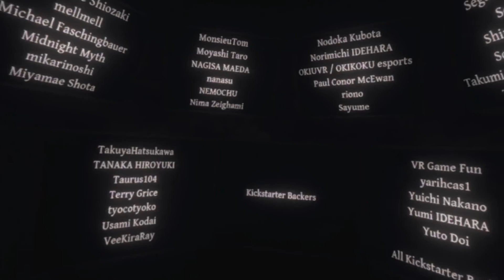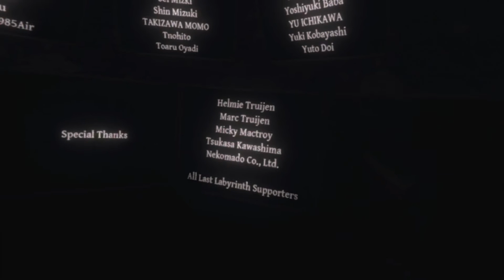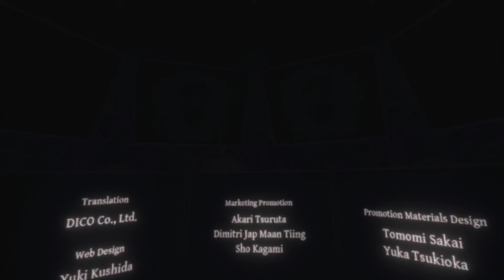終わらない迷宮 【Last Labyrinth】 #17 (完)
今回でラストラビリンス実況は完結となります、最後までお付き合いくださいました皆様、ありがとうございました...！

‹おことわり›
・本動画には謎解きの解法およびネタバレの要素がございます。
・一部過激な表現が含まれます。苦手な方のご視聴はお控えください。
・VRのゲームである為、ご視聴の際は画面酔いにお気お付けください。